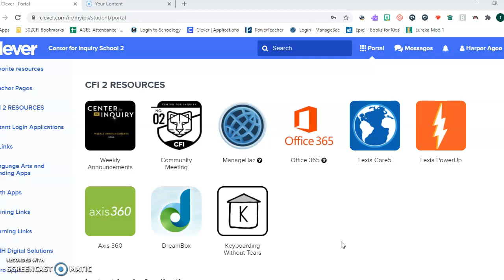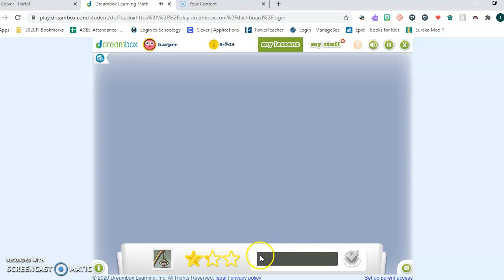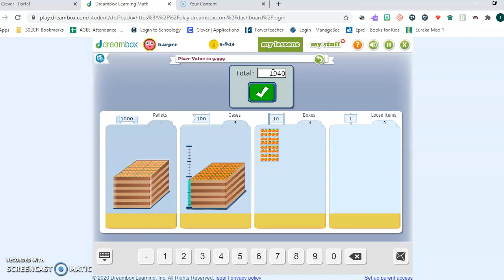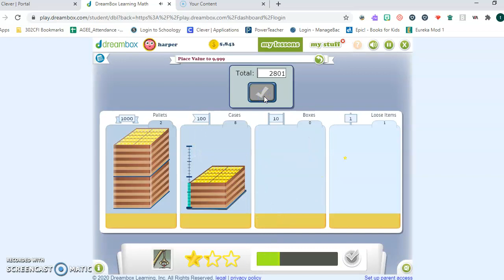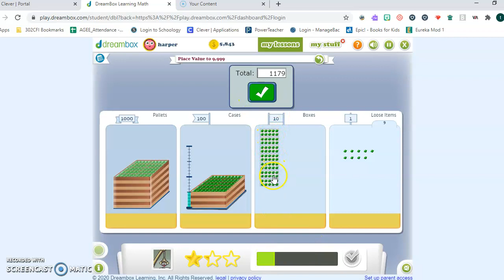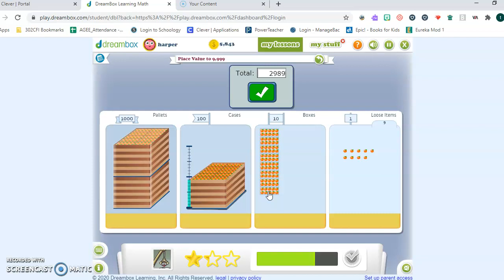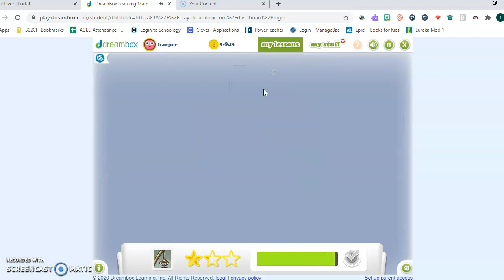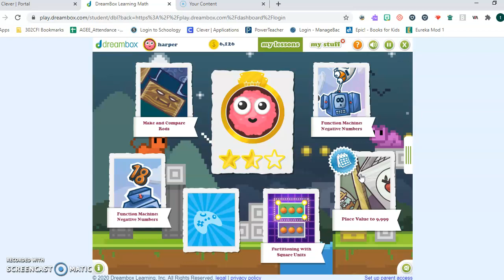Tuesday Math: Dreambox Lesson Tutorial